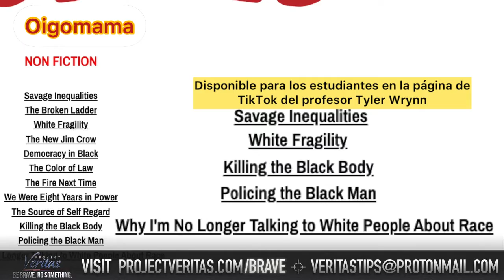¡EXPUESTA! Así fue captada Directora de escuela, encubriendo el adoctrinamiento a estudiantes.